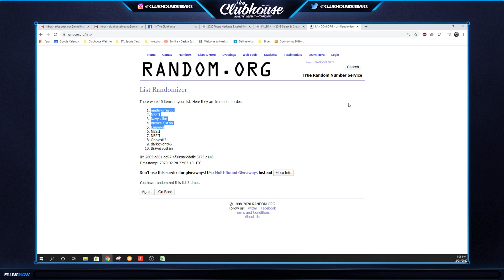FILLER #1 for Double Case Break #4615